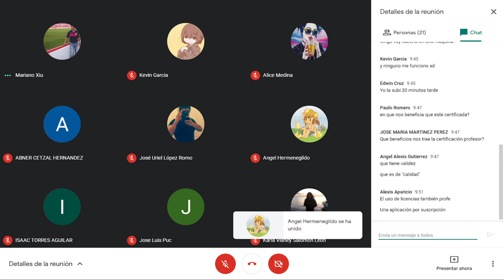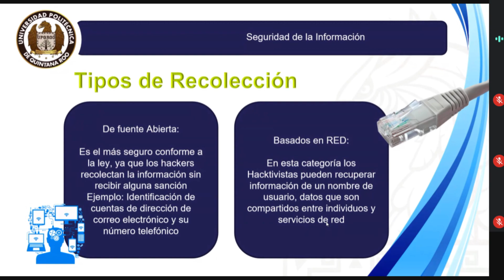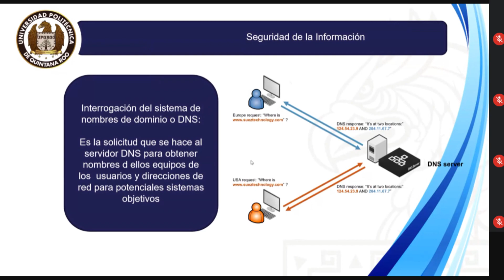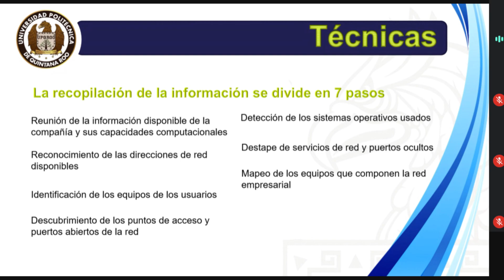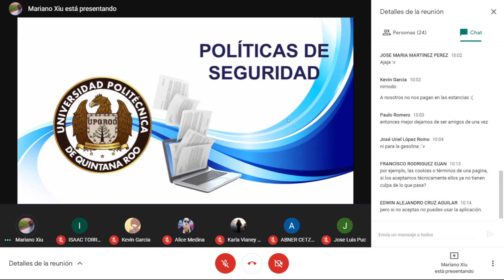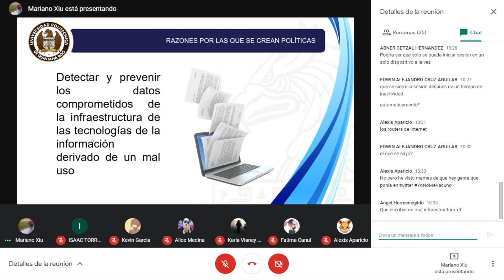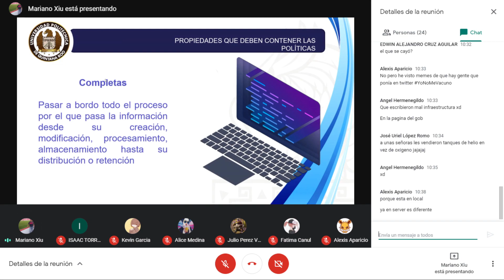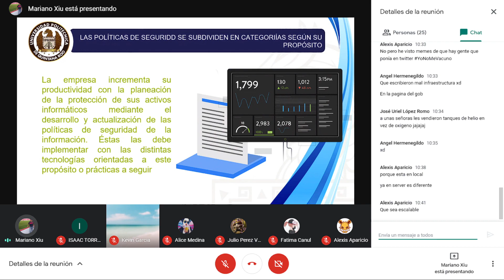Clase Xiu 03-02-2021